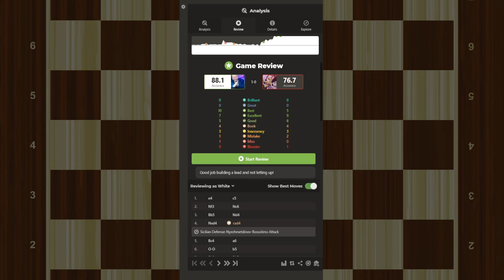Road to 2000 Elo Ep. 79 | Chess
Road to 2000 Elo Ep.
Outside - Calvin Harris